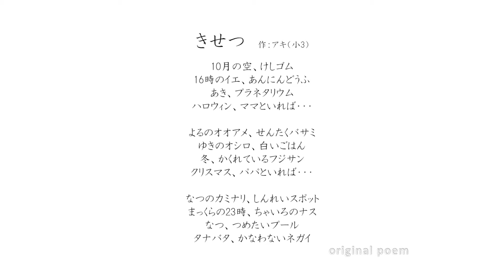【作詩】小3女子「きせつ」｜こどもアニメ声優教室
小3女子による作詩＆朗読のオンラインDUBです。
‹入会・体験随時受付中›
こどもアニメ声優教室→
3歳から美しい発声！大きな声で、元気良く、アクション！
声は第一印象です。
発声や話し方で人は変わります。
体を動かしながら、美しい発声・発音・言葉を楽しく覚えます。
変身したい人から声優志望まで！